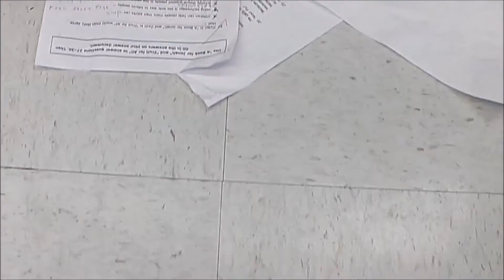Let The STAAR TEST Hit The Floor- A Bird Waffle Film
This short music video is about preparing for a big state test in Texas! The children really enjoyed making this film. Good Luck to everyone on the STAAR TEST!